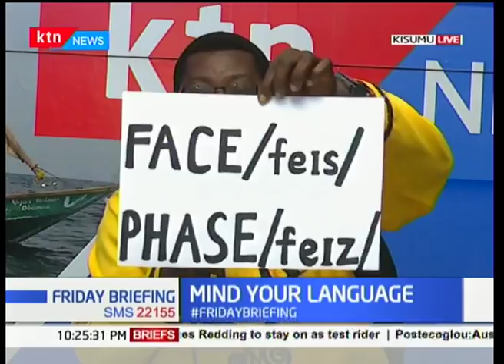Mind your language: Thalassotherapy